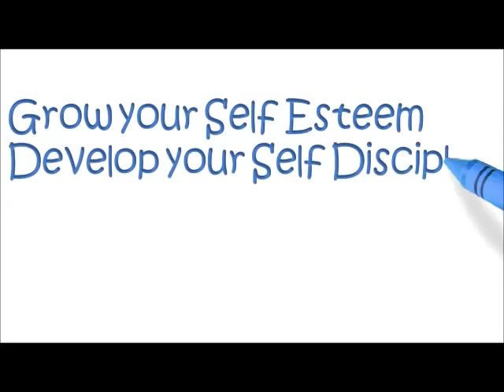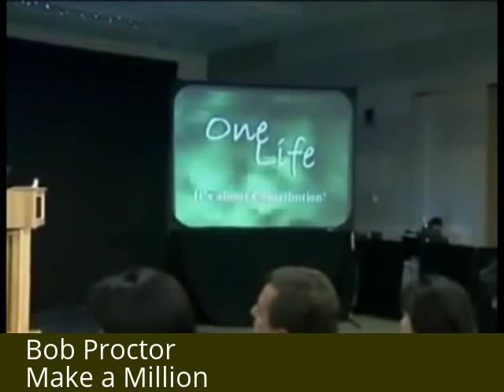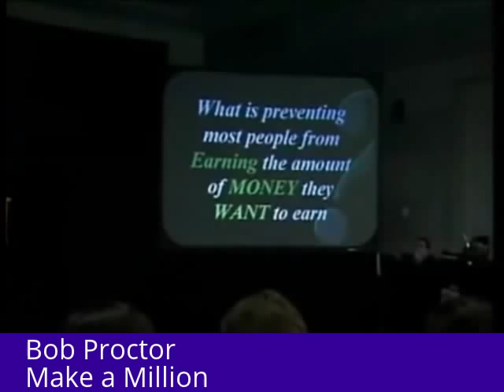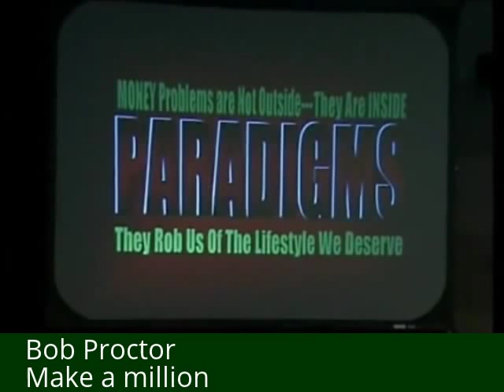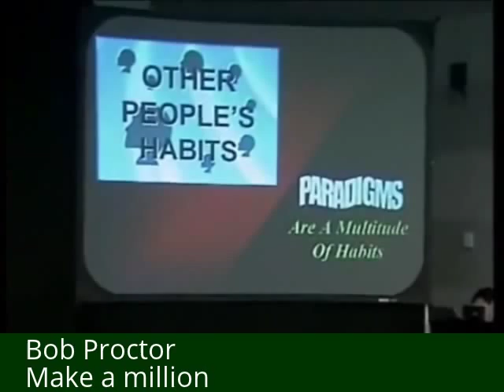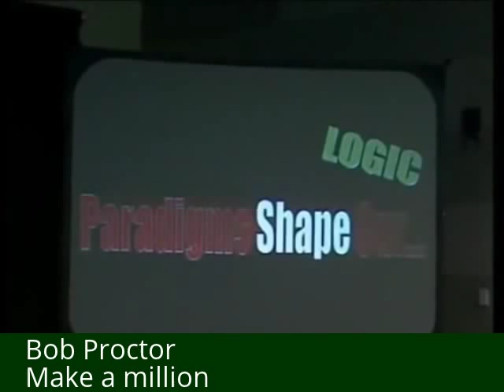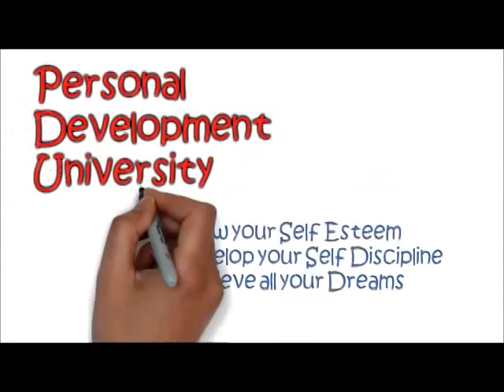BOB PROCTOR MAKE A MILLION YOU WERE BORN RICH MILLIONAIRE MIND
Bob Proctor is widely considered one of the greatest speakers in the world on the topic of getting rich. He teaches people how to understand their hidden abilities to do more, be more and have more in every area of life. His teachings are based on Napoleon Hill’s Think and Grow Rich, and his delivery is second to none!

For more than 40 years, Bob Proctor has focused his entire agenda around helping people create lush lives of prosperity, rewarding relationships and spiritual awareness. As one of the world’s most highly regarded speakers on prosperity, he is internationally known for his inspirational and motivational style.

Bob Proctor knows how to help you because he too came from a life of want and limitation. In 1960, he was a high-school dropout with a resume of dead-end jobs and a future clouded in debt. One book was placed in his hands – Think and Grow Rich – which planted the seed of hope in Bob’s mind. In just months, and with further support from the works of Earl Nightingale, Bob’s life literally spun on a dime. In a year, he was making more than $100,000, and soon topped the $1 million mark.

Bob the moved to Chicago to work with his real-life mentor, Earl Nightingale. After rising to the position of Vice President of Sales, he established his own seminar company. Bob Proctor now travels the globe, teaching thousands of people how to believe in and act upon the greatness of their own minds.